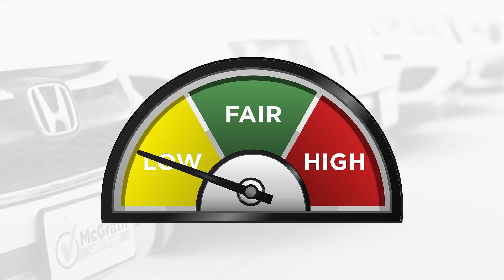Trade or Get Paid at McGrath Family of Dealerships!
But if you’ve been waiting for the perfect moment to trade-in and trade-up...
Get more for your dollar RIGHT NOW at McGrath!